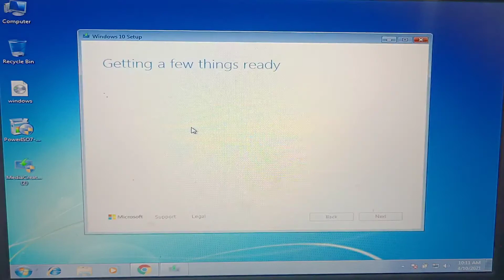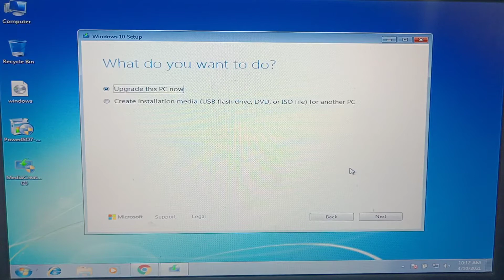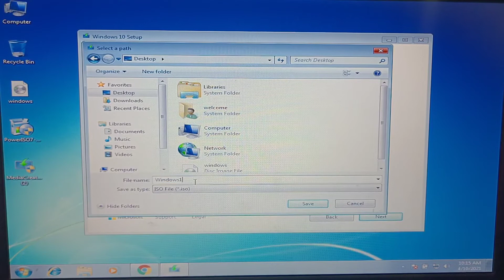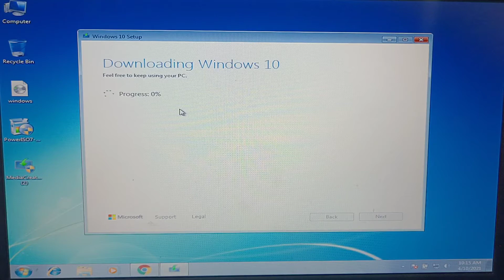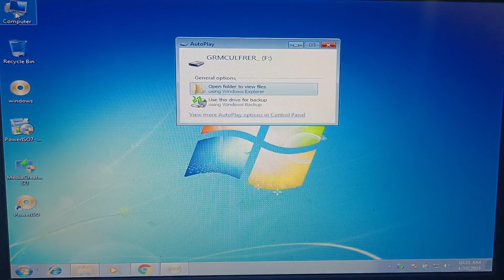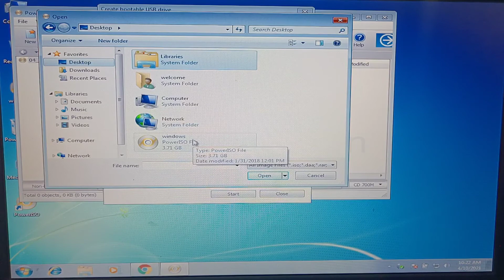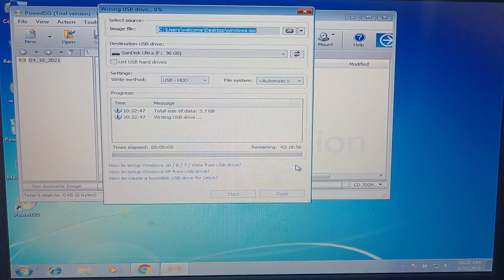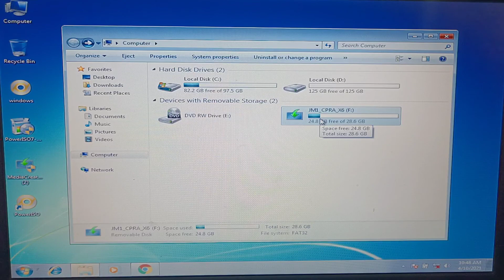How to make Bootable Pendrive | Bootable Pendrive केसे बनाए | Hindi me जाने Bootable Pendrive बनाना